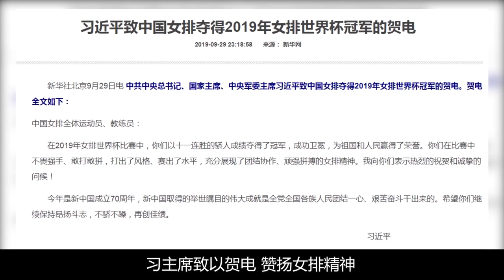郎平执教美国队淘汰中国！被聂卫平怒斥“叛徒”，背后隐情太扎心!【体娱一品官】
郎平 排球 聂卫平 教练 运动员 我们的内容专注于体育赛事，绝对不会包含任何暴力或血腥元素。